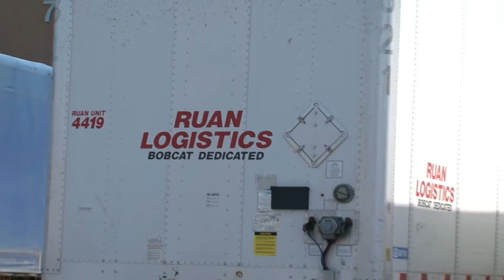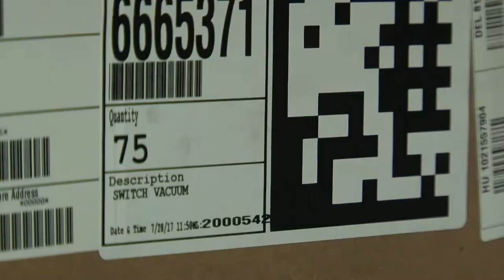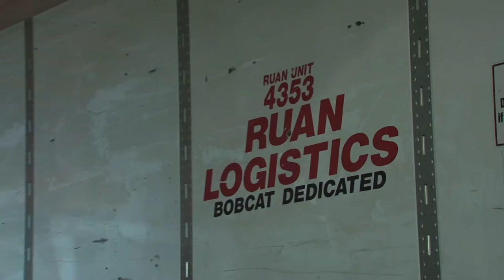Bobcat-Ruan Partnership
DC Velocity video featuring Ruan and Bobcat partnership.

Ruan is hiring! Our drivers serve dedicated customers and enjoy great home time. to learn more.